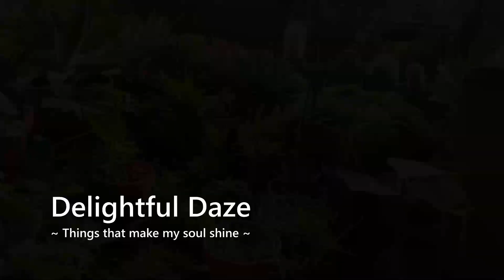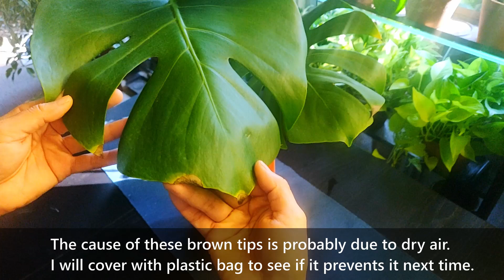Monstera Deliciosa Propagation Comparison Update 1 - LECA, Coco Coir & Perlite, Pumice, Water -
It's been 17 days since I started propagating Monstera Deliciosa, aka Swiss Cheese Plant in different substrates. Let's check the root growth of each method!
The substrates are LECA, Coco Coir & Perlite, Pumice, and Water.